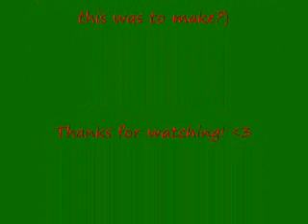Barbershop Quartet Happy Birthday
...The title is pretty self-explanatory. XD

THE REASON WHY THE VIDEO IS SLOW AND DOES NOT MATCH UP WITH THE SONG is because my camera is slow, and in reality, i was singing in perfect time to the track. I recorded it first, and then used my (slow) webcam to record myself singing it and muted it. Then, in Windows Movie Maker, I put the two together as a video and mp3 file :)
This was. SO. much fun to make. XDDD
And yeah, it took nine tracks. All voices are mine ^_^
What'd Santa bring YOU? :)